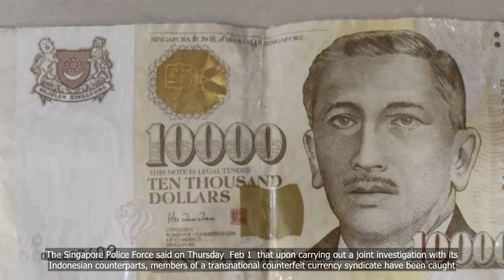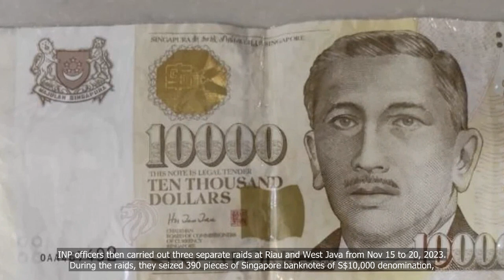Singapore & Indonesia police catch counterfeiters after fake S$10,000 notes were spotted at casino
💗📌 Singapore